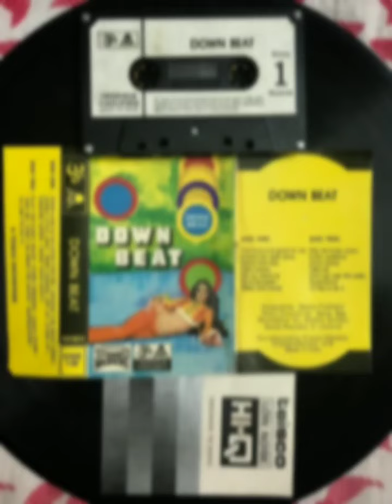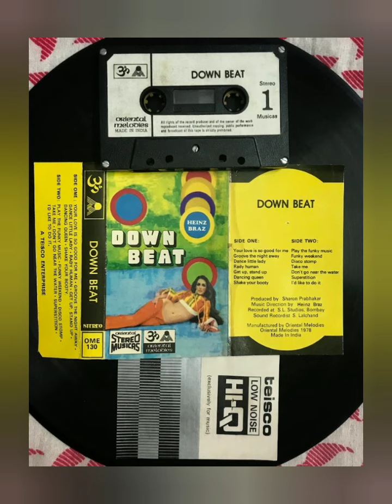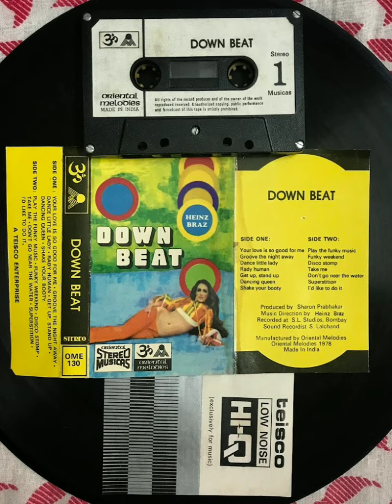Superstition by Heinz Braz (Rare Lost Recording featuring Braz Gonsalves)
Rare Lost Recording featuring Braz Gonsalves
Song: Superstition (Stevie Wonder)
Album: Downbeat
Artiste(s)/Band: "Heinz Braz" (Braz Gonsalves, Kittu, Gussy Rikh, Steve Sequeira)
Year of Release :1978 (Recorded ~1977/78)

Note:This is an old cassette Lo Fi transfer with limitations of the deteriorated quality of the tape.